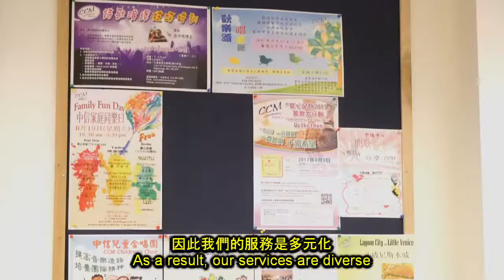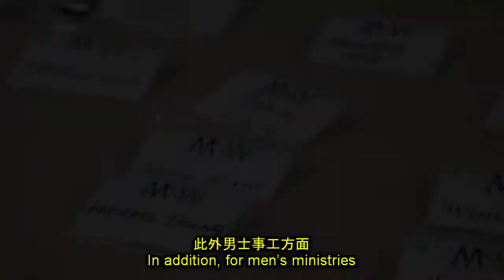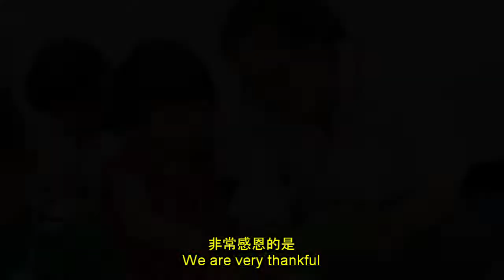Toronto CCM Center - A Special Community Center to Serve